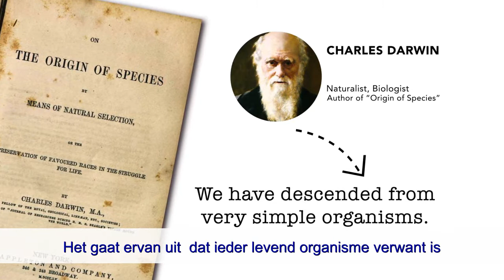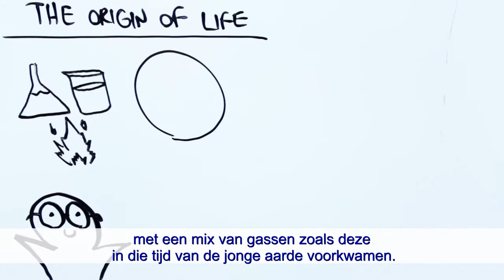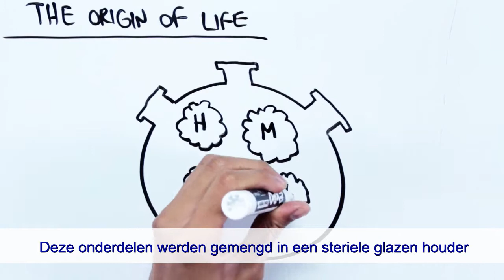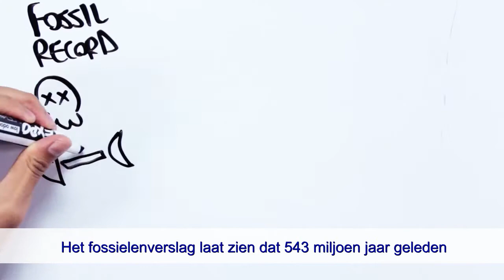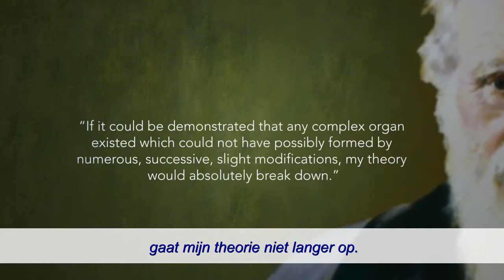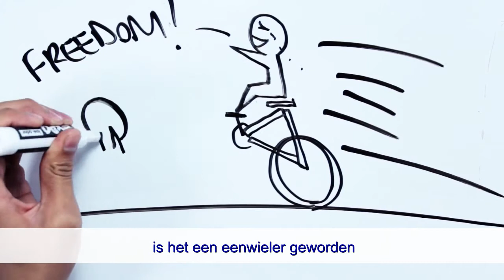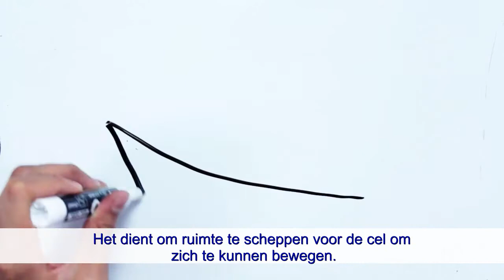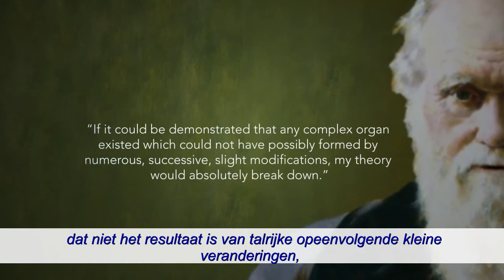evolutie of schepping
Wat is het meest logisch evolutie of schepping? Een heldere uitleg met wetenschappelijke informatie voor tieners en ouder, voor op school, in de parochie of gewoon voor jezelf.